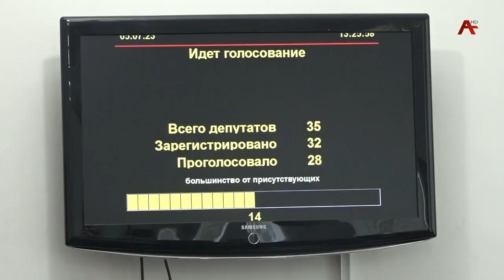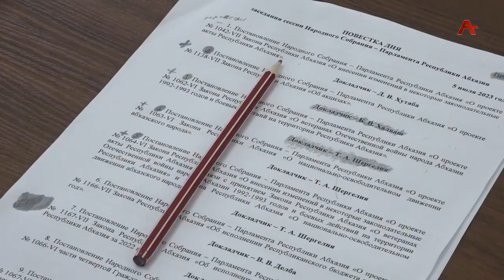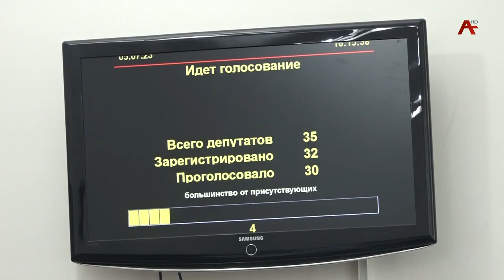Заседание депутатов Абхазии - 06.07.2023